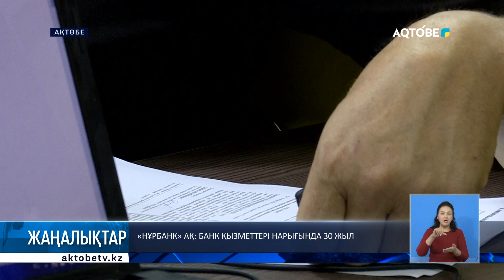«Нұрбанк» АҚ: банк қызметтері нарығында 30 жыл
Нұрбанкке 30 жыл толды. Осы жылдар ішінде банк өз бағдарламалары шеңберінде әлеуметтік маңызы бар салаларда қолданыстағы және бастапқы бизнес, сондай-ақ шағын және орта бизнесті дамытуды ынталандыратын мемлекеттік жобаларды қаржыландырды. Банктің табысы мен жетістіктеріне серіктестері сеп болды. Олардың арасында банкпен ондаған жылдар бойы бірге өскен адамдар, сондай-ақ салыстырмалы түрде жаңа клиенттер барСайт